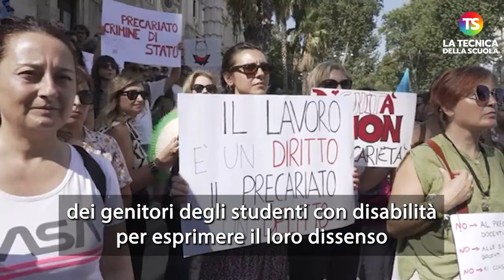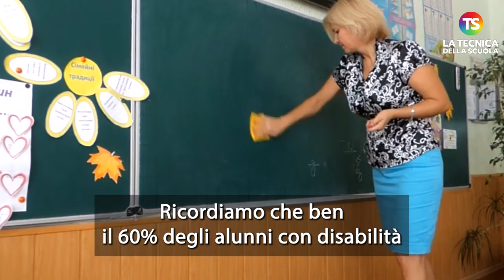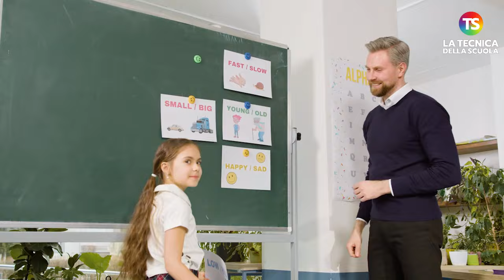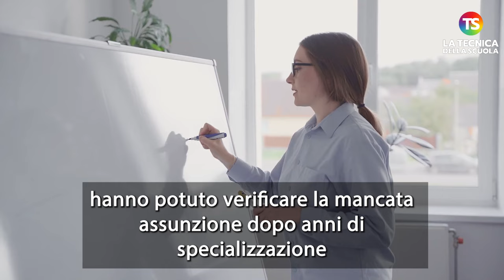Docenti di sostegno, uno su tre non è specializzato: manifestazione a Roma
scuola news docenti Un insegnante su tre non è specializzato in didattica speciale; un terzo delle 200 mila cattedre è collocato su organico di fatto e quindi assegnabile solo ai precari, che coprono oltre la metà dei posti complessivi. E le procedure di assunzione vanno avanti a rilento. Questi alcuni dei nodi mai sciolti del sostegno italiano ai 340 mila alunni disabili frequentanti le nostre scuole.

Per sollecitare l’amministrazione scolastica a risolvere questi problemi, il 4 settembre si è svolta una manifestazione davanti al ministero dell'Istruzione. Alla protesta hanno partecipato alcuni sindacati rappresentativi. Ecco cosa ci ha raccontato Grazia Maria Pistorino, della Flc-Cgil.

e sui nostri canali social